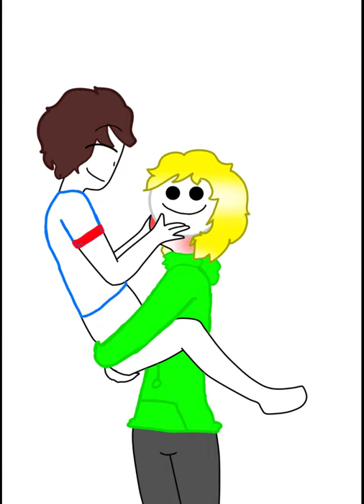Dream and George Speed Paint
uwu gift. for dream fans